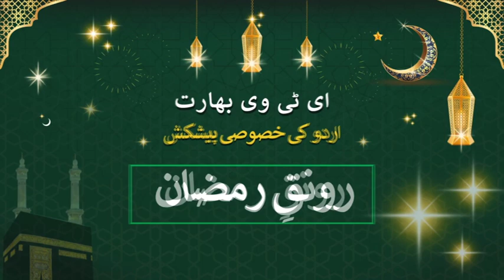Raunaq-E-Ramazan | ماہِ رمضان کی عظمت و فضیلت | Ramadan | Importance Of Ramadan | Ramazan 2024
Raunaq-E-Ramazan: رمضان اسلامی کلینڈر کا نواں مہینہ ہے۔ اسی بابرکت مہینہ میں قرآن پاک نازل کیا گیا۔ جو لوگوں کے لئے ہدایت ہے اور اس میں لوگوں کے لیے رہنمائی کرنے والی اور حق و باطل میں امتیاز کرنے والی واضح نشانیاں ہیں۔اس مہینہ میں ہر نیک عمل کا اجروثواب ستّر گنا بڑھا دیا جاتا ہے۔